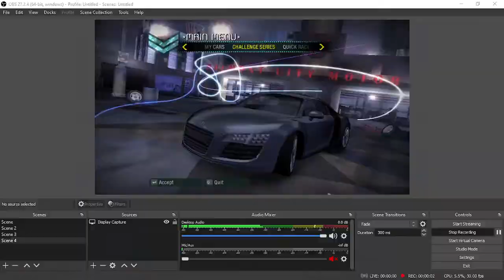NFS CARBON CANYON DRIFT (CHELLENGE SERIES)!!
ILL PLAY NFS CARBON IN 1DAY